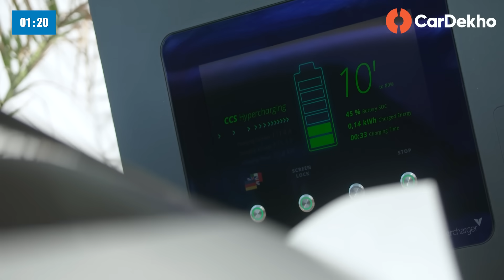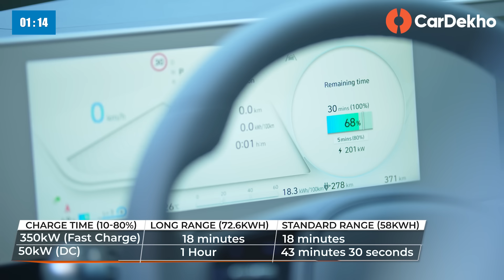Hyundai Ioniq 5 India Launch Confirmed! | Battery, Range, Charging Time — Most Expensive Hyundai!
In this video, we take a quick look at Hyundai’s upcoming EV for India — the Ioniq 5. It has a distinct retro look with square-shaped LED headlights and taillights. In profile, it sports 19-inch aerodynamic alloy wheels. Inside, the electric vehicle is equipped with dual 12.3-inch displays (one for instrumentation and other for infotainment), a sliding centre console, dual-zone climate control, a panoramic sunroof, and head-up display.

It comes with two battery pack options (58kWh and 72.6kWh) with 384km and 481km of driving range, respectively.